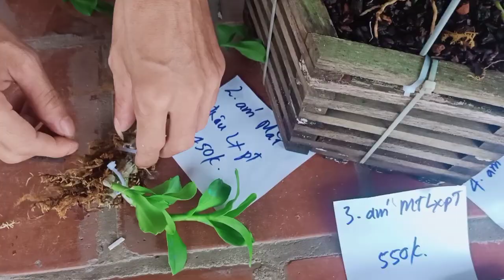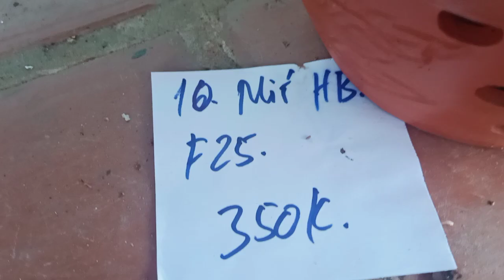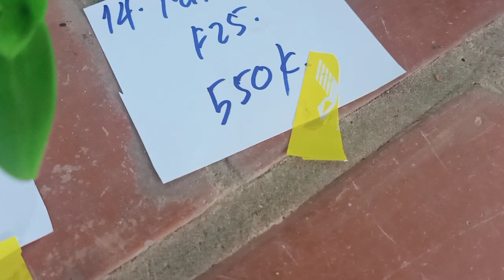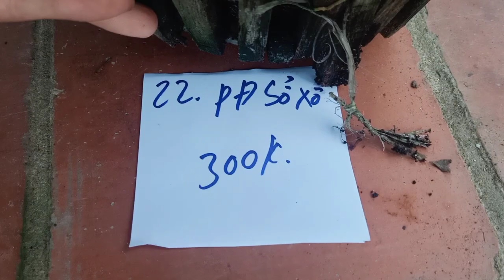6/8 phi điệp giá rẻ LH 0972197255